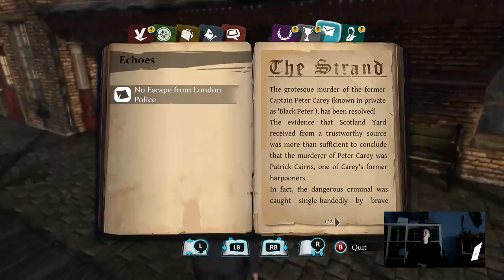Snoody Detective pt 2: Im Stuck!